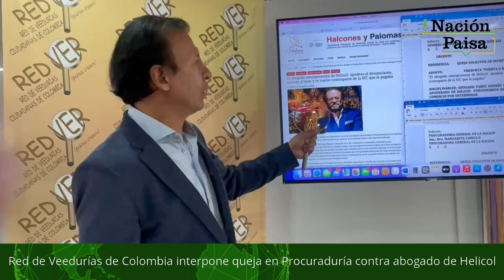Red de Veedurías de Colombia interpone queja en Procuraduría contra abogado de Helicol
En las últimas horas, la Red de Veedurías de Colombia instauró una queja ante la Procuraduría General de la Nación y ante el Comisión de Disciplina Judicial por el escándalo que salpica a un abogado de Helicol.

Se trata del polémico abogado Fabio Andrés Humar Jaramillo, quien, según publicaciones, además de fungir como defensor de Helicol, se reveló que al parecer también asesoraba al juez y se volvió contraparte de la Superintendencia de Industria y Comercio-SIC, que además le pagaba.

Hay que contar que el escándalo de Helicol salió a la luz pública a finales de marzo de 2023, cuando la Superintendencia de Industria y Comercio -en la cual según fuentes, el citado abogado asesoraba desde el 2009 y hasta el 2013- irrumpió por solicitud del mismo profesional del derecho ya actuando como apoderado de Helicol, en las oficinas de Ecopetrol – y dos de sus filiales.

Allí al parecer buscaba detectar presuntas irregularidades, que apuntaban a un posible direccionamiento de contratos hacia empresas que en ese momento operaban en la Orinoquía, evidenciándose también ejecución de órdenes de compra de vehículos blindados, así como prácticas restrictivas a la libre competencia en la contratación del servicio de transporte de personas y carga en helicópteros y aeronaves de la compañía Helistar, para atender las operaciones y mantenimientos solicitados por la petrolera estatal Ecopetrol.

«Este ya no es el caso de la silla giratoria sino de la hélice giratoria, y por eso la Red de Veedurías de Colombia presentó queja formal ante la Procuraduría General de la Nación y la Comisión Seccional de Disciplina Judicial de Bogotá», señaló Pablo Bustos.

Para la Red de Veedurías de Colombia, llama la atención el hecho de que al parecer se llevaran algunos elementos claves como pruebas:

«El abogado habría actuado para que se adelantaran estas diligencias administrativas a entidades públicas, en las que se llevaron información de computadores y teléfonos celulares, proceso que terminó incluso en la Fiscalía mediante decreto de archivo, toda vez que esta corroboró la inviabilidad jurídica de la denuncia del abogado Humar», afirmó el Presidente de la Red de Veedurías de Colombia, Pablo Bustos.

Finalmente, Bustos cuestionó las acciones del abogado y pidió que se tomen medidas:

«Estas acciones rayan contra la ética y el buen decoro y además generan un eventual conflicto de intereses. Es una clara violación de un régimen legal aplicable a los abogados y a las restricciones propias de los contratistas de las entidades públicas», puntualizó Bustos